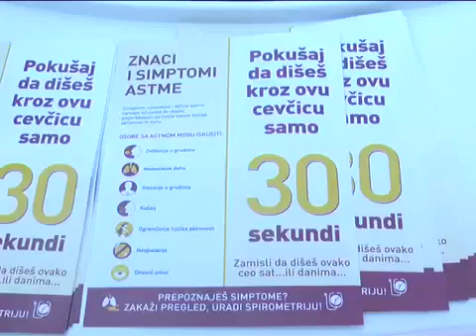Povodom Svetskog dana astme besplatan pregled na Trgu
Поводом Светског дана астме, Општа болница Крушевац организовала је на Тргу косовских јунака бесплатан преглед и комплетну дијагностику за грађане који имају симптоме ове болести.

Уз напомену да је астма једна од најраспрострањенијих хроничних болести дисајних путева, директорка крушевачке опште болнице прим. др Слободанка Јотић подсећа да је најважније болест открити на време и одмах почети лечење.